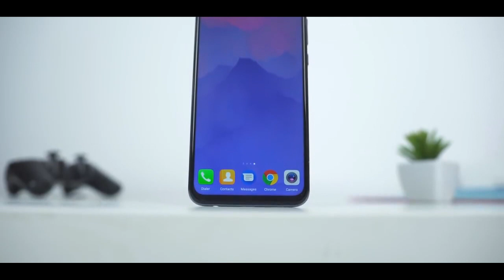HUAWEI Y9 2019 Features and Specifications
6.5" Big Screen
4 AI Cameras
Dual front (16 MP + 2 MP) and rear (13 MP + 2 MP)
Compared to its last generation, the Kirin 710 octa-core chip improves single-core performance by 75% and multi-core performance by 68%.
The 4000 mAh4 battery lets you live worry-free.
Eye comfort mode is certified by TÜV Rheinland to ensure a gentle visual experience.
Histen5.0 simulates surround sound, enhances bass frequencies and is optimised for headphone performance to deliver extraordinary immersion.